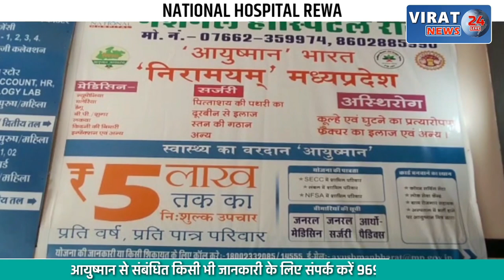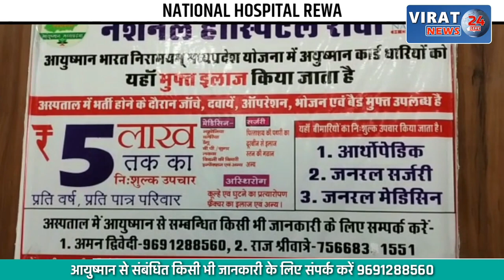समोसा खाने गए युवक को अपराधियों ने मारी गोली, युवक की जान बची, जानिए क्या है घटना ?